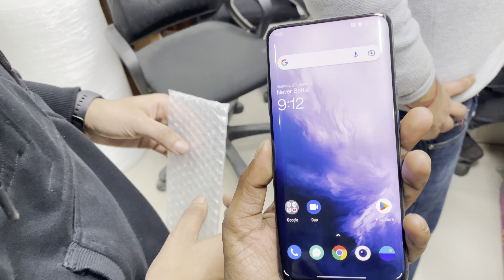Flipkart prexo Mobile wholesale Market Delhi || 1280₹ 4G Mobile सबसे सस्ता stock!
ADDRISH=G69 office no 2, Noida sector 63

oztechnic This Video topic..
1. iphone cheapest price
2. wholesale iphone market
3. Apple iphone at cheap price
4. mobile phone cheapest price in delhi
5. mobile market delhi
6. open box iphone delhi
7. open box phone
8. Open Box Mobile Wholesaler
9. Cheapest iPhone Market In Delhi
10. Second Hand mobile phone
11. sabse sasta mobile accessories market in delhi
12. mobile accessories market in delhi
13. mobile accessories wholesale market in delhi 2022
14. delhi mobile wholesale market
15. mobile wholesale market in delhi
16. mobile wholesale market in hyderabad
17. mobile accessories wholesale
18. mobile accessories lowest price
19. MobileBiz Wholesale market
20. oztechnic YouTube channel New Video
21. पुराने मोबाइल सबसे सस्ते दिल्ली मार्किट।